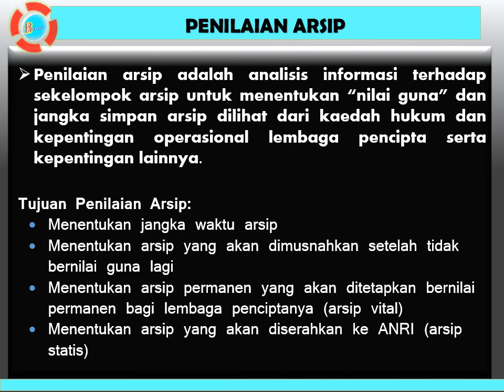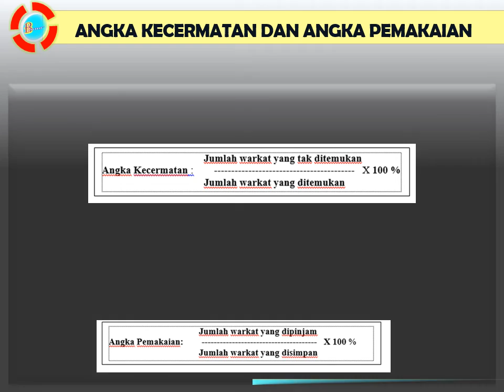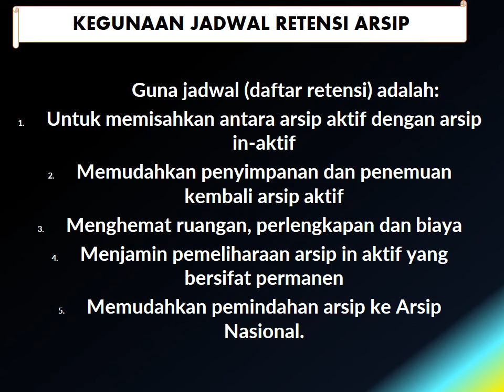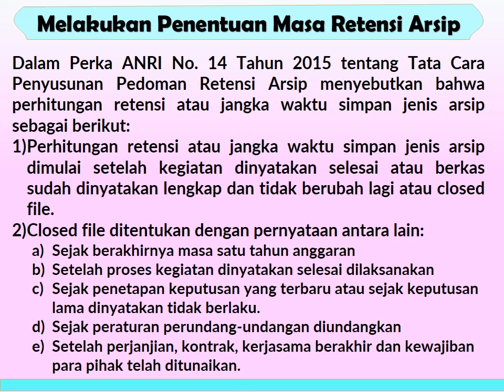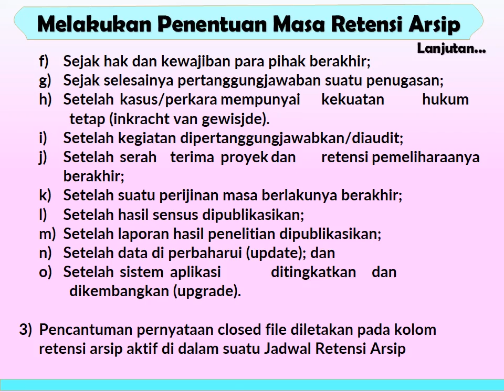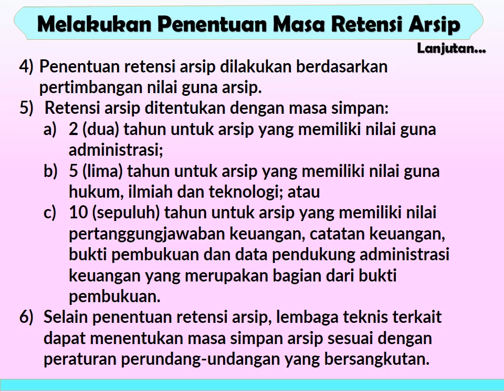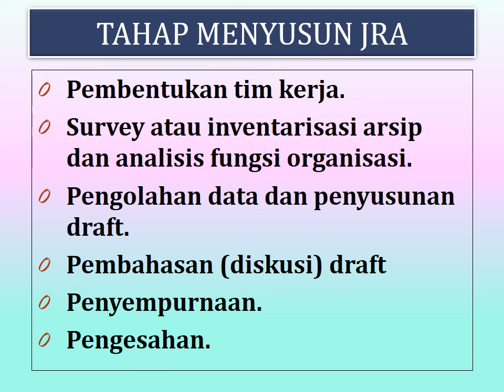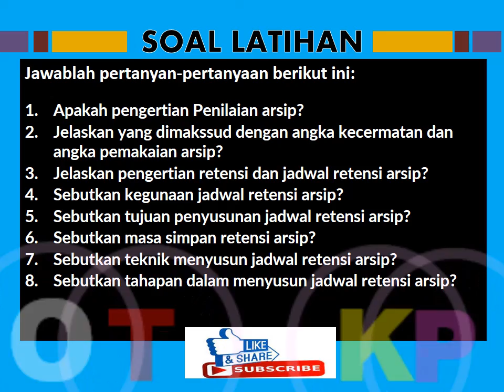Menentukan Retensi Arsip Mapel Kearsipan KD. 3 10.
Assalamualaikum ... Selamat pagi... Siang dan malam.. .Salam sehat dan kaya berkah.
Selamat berjumpa kembali dengan chanel Babetono media, pada kesempatan  ini kami sampaikan video pembelajaran Mata Pelajaran Kearsipan, KD. 3.10. Mengevaluasi Arsip Dalam Rangka Menentukan Retensi Arsip,   diharapkan dengan mengikuti video pembelajaran ini dapat menjelaskan tentang:
1. Penilaian Arsip
2. Retensi Arsip & Jadwal Retensi Arsip (JRA
3. Kegunaan, Tujuan Dan Keuntungan JRA
4. Penentuan Masa Retensi Arsip
5. Teknik & Tahapan Penyusunan JRA
6. Format Penyusunan JRA
Salam sehat, sukses dan penuh berkah aamiin

 Terima Kasih Anda sudah Like, Subribe share dan tekan tanda loncengnya, terima kasih.

Aplikasi administrasi Guru dan wali kelas: :
Tutorial Perangkat Administrasi Pembelajaran Guru

New uploud
KD. 3.18. Menerapkan Pelaksanaan Kegiatan Pembawa Acara/MC,  dihara

OTK Humas Keprotokolan, KD. 3.17.  Menerapkan Pembuatan Susunan Acara Kegiatan

PKK KD. 3.14. Menerapkan Pengajuan Penjualan Hak Atas Kekayaan Intelektual (HAKI)

PKKKD. 3.13. MENGANALISIS PEMASARAN Online

PKK KD. 3.12. MENERAPKAN  MEDIA PROMOSI  UNTUK PEMASARAN ONLINE

KD. 3.8. Menerapkan Prosedur Penggunaan Arsip

Praktik Penyimpanan Arsip Sistem Subjek